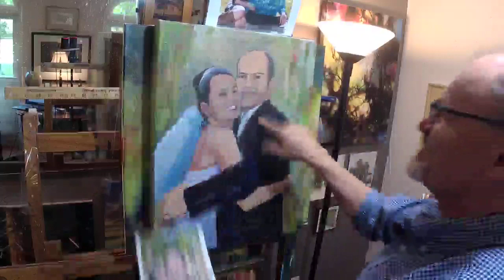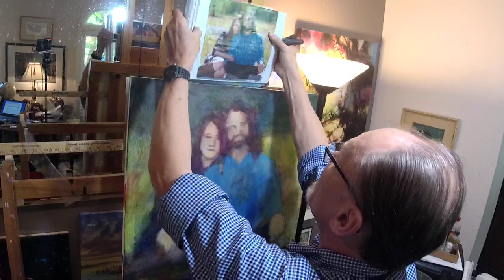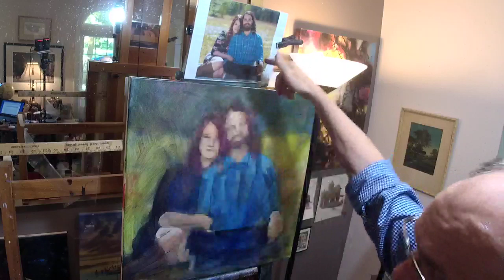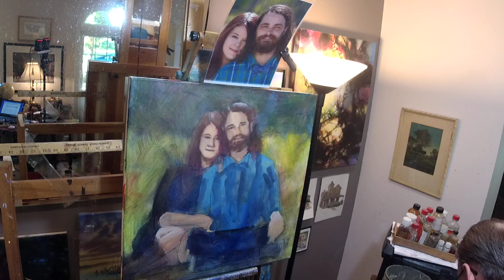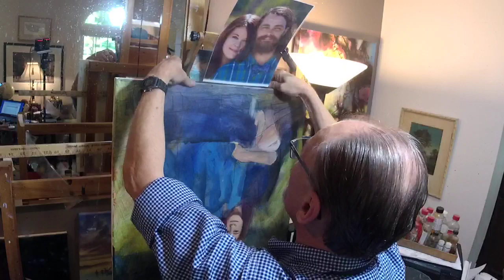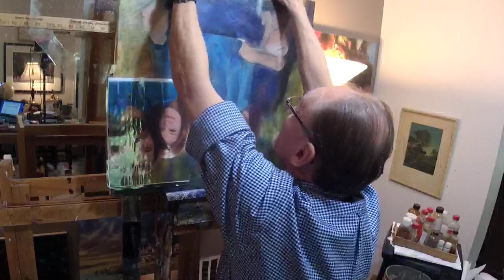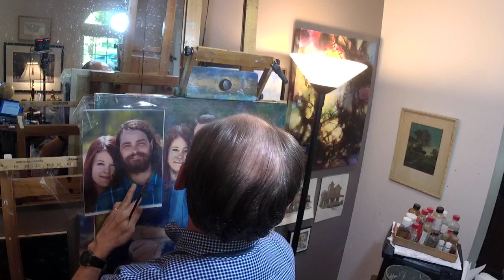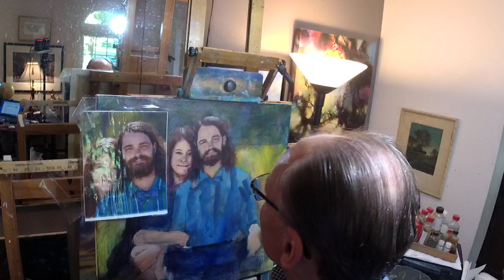DAA 901- Flying "Solo" in Acrylic Portrait